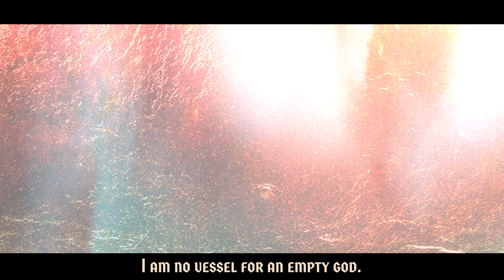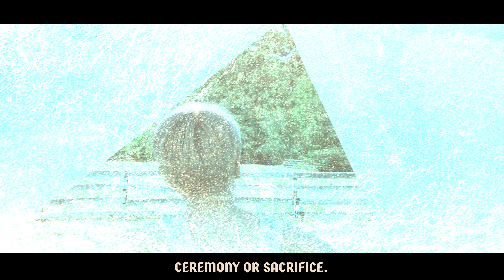Genesis 51 (Lyric Video)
So happy to have the first chapter of Belladonna of Madness out!